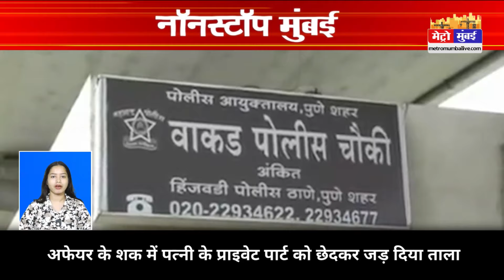Mumbai Today News: मुंबई की बड़ी ख़बरें | Top 20 News | Big News